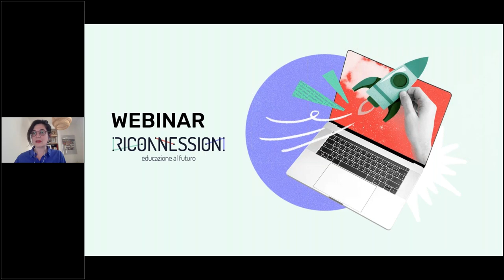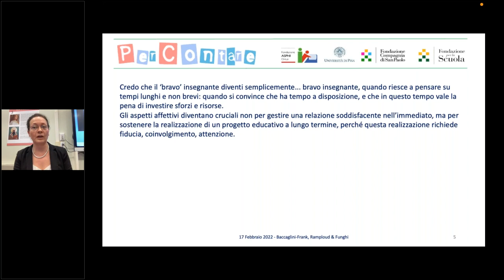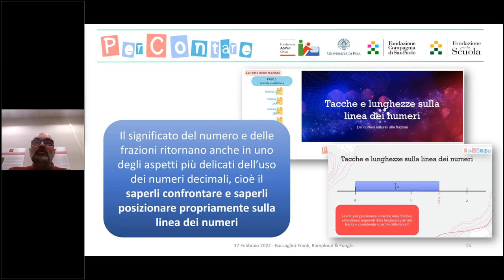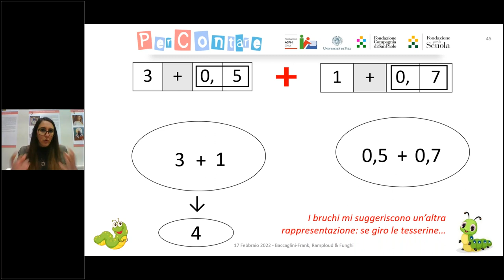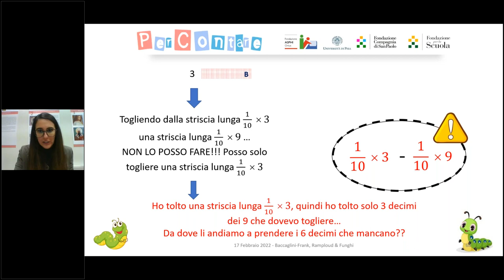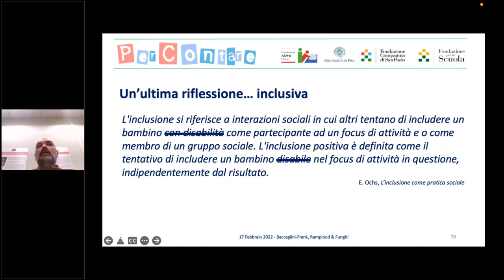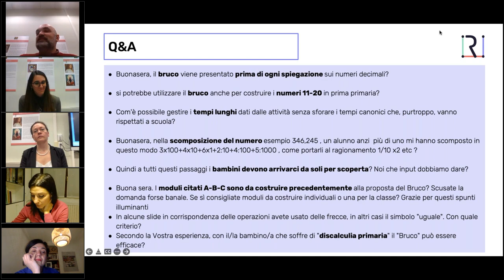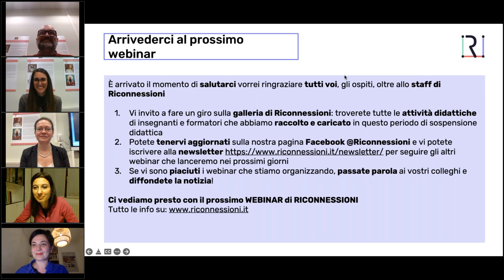17 febbraio 2022 | PerContare: principi per il pensiero additivo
Il webinar è dedicato all’esplorazione del pensiero additivo nella sua estensione all’insieme Q dei numeri razionali. Nello specifico si affrontano i possibili approcci all’addizione e alla sottrazione con i numeri decimali per la scuola primaria.

Si mostra come le proposte didattiche presenti nelle guide gratuite online del progetto PerContare (disponibili qui), favoriscano la costruzione di significati matematici attraverso il confronto con i pari e le/gli insegnanti.

Vengono presentati estratti delle guide che mostrano tale approccio. In particolare, affrontiamo questi aspetti utilizzando differenti artefatti fisici e digitali. Si presenta l’estensione del bruco della posizionalità ai numeri decimali ed il suo possibile utilizzo per attivare percorsi di argomentazione e di scoperta di significati nelle bambine e nei bambini delle classi. Viene prestata particolare attenzione all’uso dei software presenti nel sito PerContare, con particolare riferimento al bruco della posizionalità dei decimali e ad un nuovo software per le operazioni con i bruchi.

00:04 Introduce e modera Chiara Ciociola – Team Riconnessioni

Intervengono:

04:19 Paola Angelucci –Fondazione ASPHI onlus– Introduzione al progetto “PerContare”
14:11 Anna Baccaglini-Frank, 26:30 Alessandro Ramploud e 48:18 Silvia Funghi – Università di Pisa – Principi per il pensiero additivo, i bruchi della posizionalità e le operazioni di addizione e sottrazione tra numeri razionali.